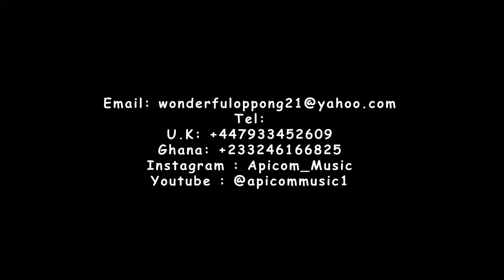Apicom - Ohemaa (Official Video)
This song was written and performed by Apicom, Prod by Apya and Directed by Criss Mettle

NOTE: Unauthorised upload of this video is prohibited.

STREAM/DOWNLOAD OHEMAA ON ALL DIGITAL PLATFORMS
(c)2023 Apicom